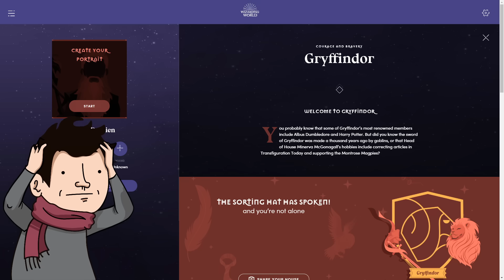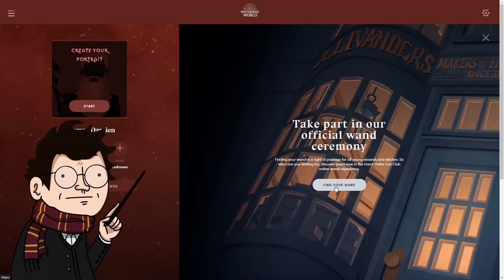ON VA SE FAIRE VIRER DE POUDLARD (Hogwarts Legacy)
On voulait pas être Gryffondor pour pas être des tchoupeurs d'Harry Potter
C'est pas sponso mais Hogwarts Legacy est dispo sur ▶️ avec le code créateur "WANKIL" qui fait toujours plaisir

Montage par Luciferwolf